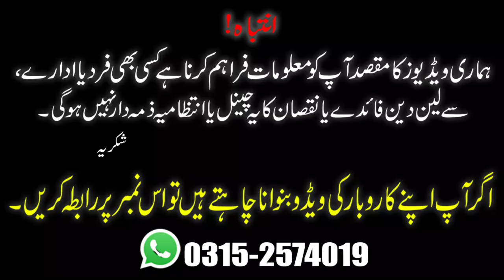**Branded Shoes Rs 500 Only** | Ladies Footwear Wholesale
Assalamualaikum,
in this Video we visited Rj Mall, there's footwear wholesaler make a video on Footwear in very reasonable prices,
Shop Details 👇🏻
Shop UG - 106 Rj Shopping Mall, Gulistan e johar, Rashid Minhas Road, Karachi.
Commercial Ads
Collaboration
& PR Packages